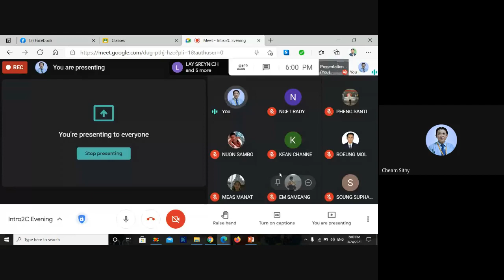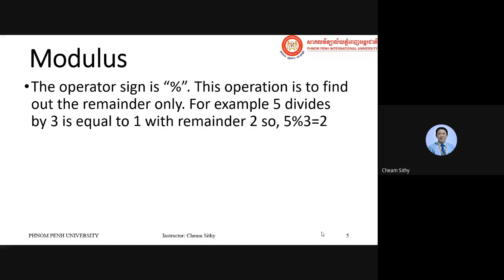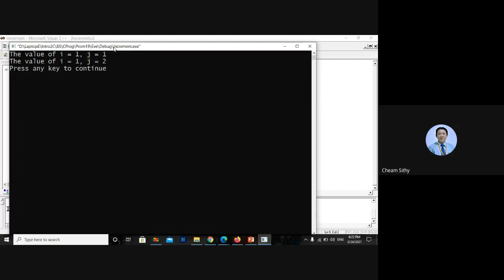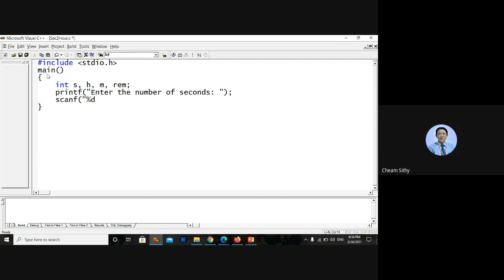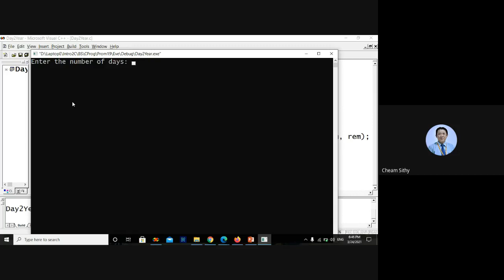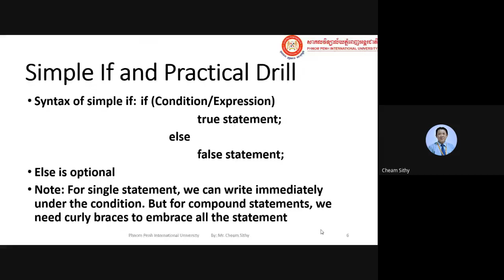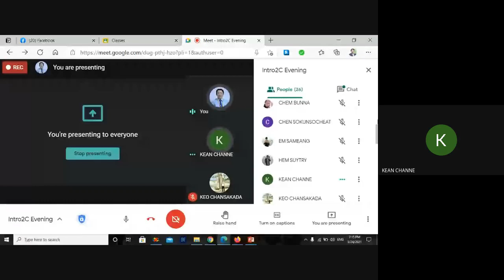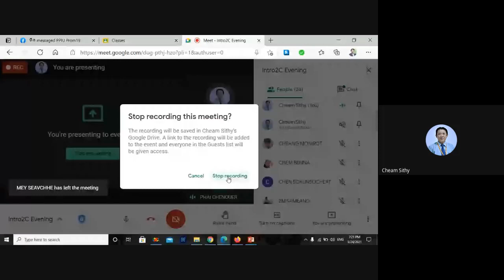Introduction to C Programming Language (Operators)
This is live video of a real online classroom for Introduction to C Programming Language dealing with Operator in C, increment, decrement, short cut operators and modulus.

Cheam Sithy